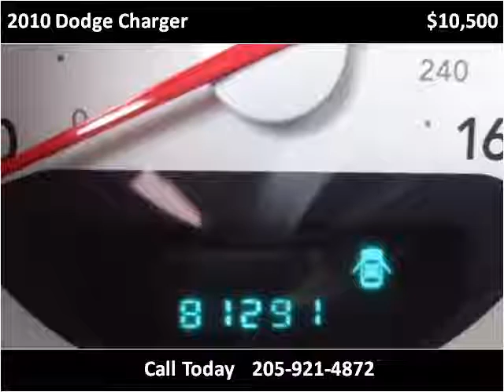2010 Dodge Charger Used Cars Hamilton AL